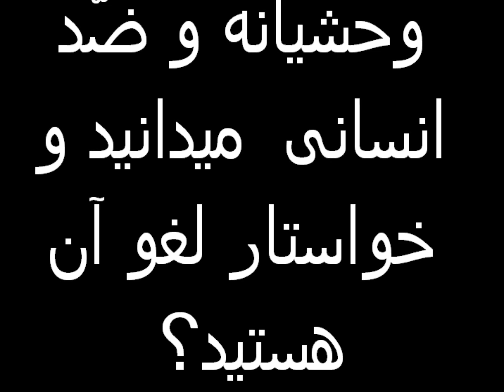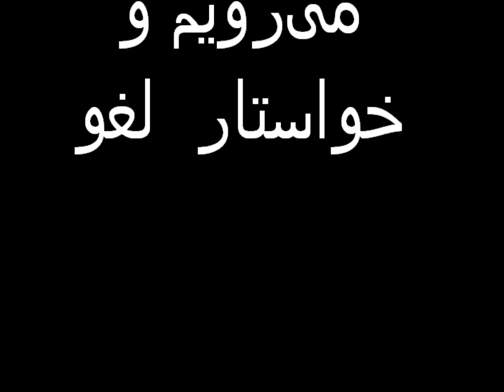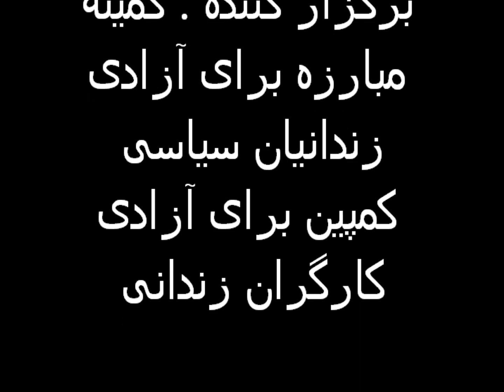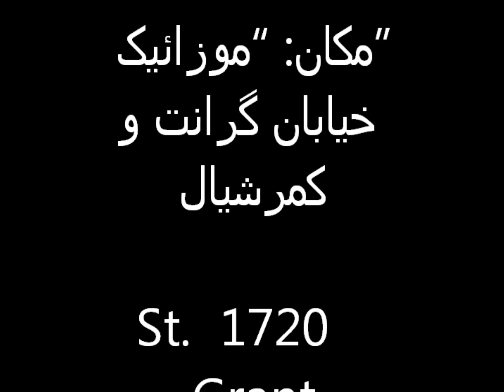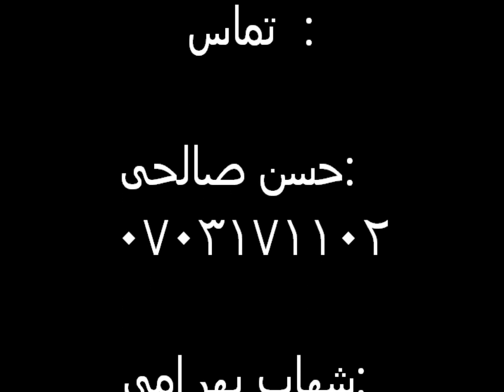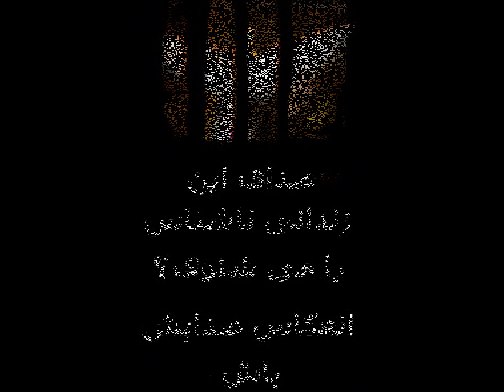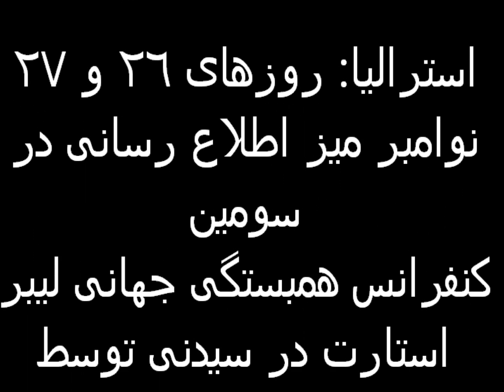بیست و چهار نوامبر در خیابانهای سراسر جهان